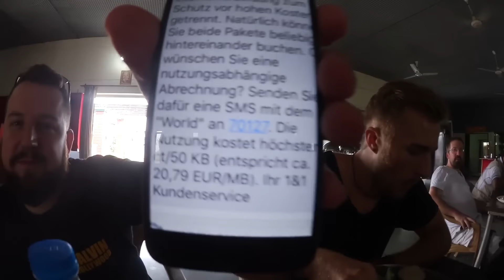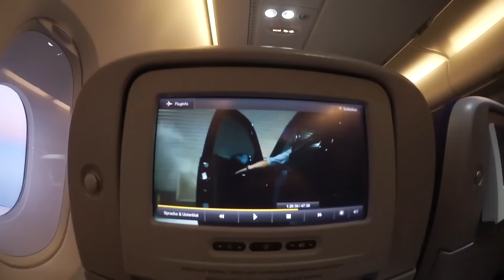VLOG Unterwegs in INDIEN